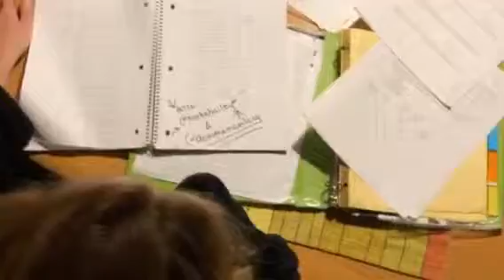May 21, 2019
Mieke Hart Raps Science